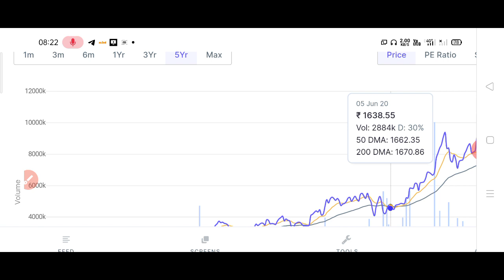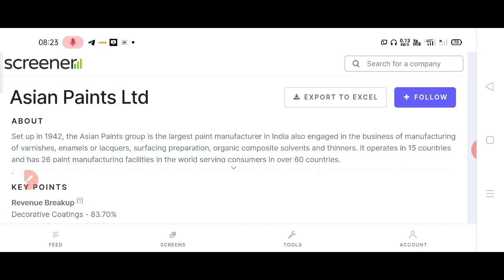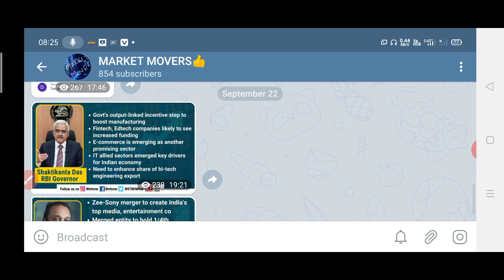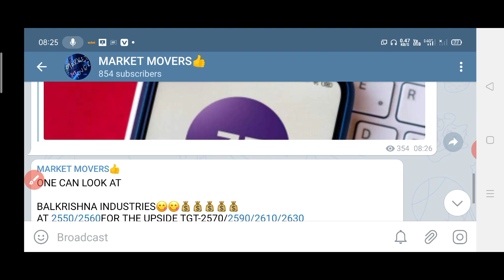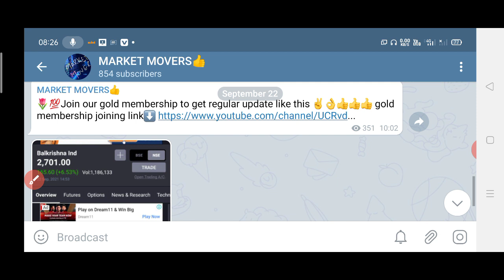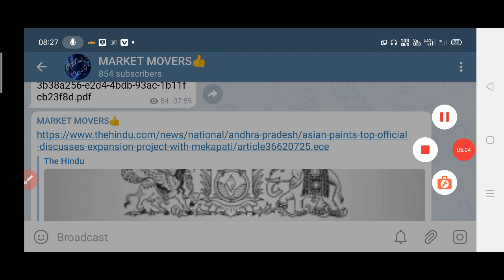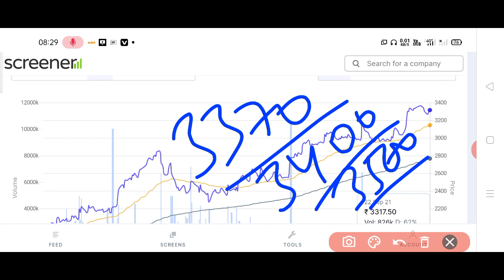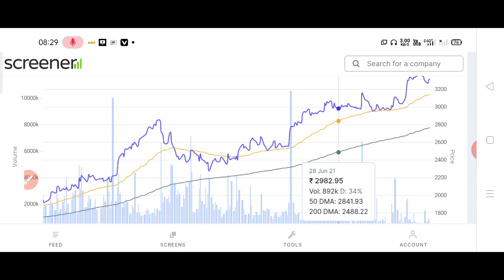दुर्गा पूजा से पहले ये SHARE खरीद लो पैसे की चिंता भूल जाओ